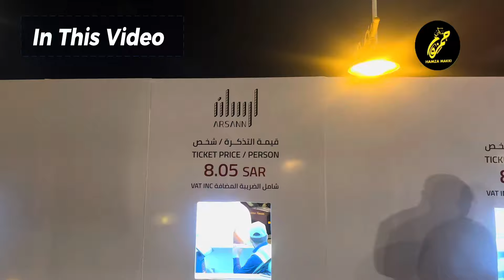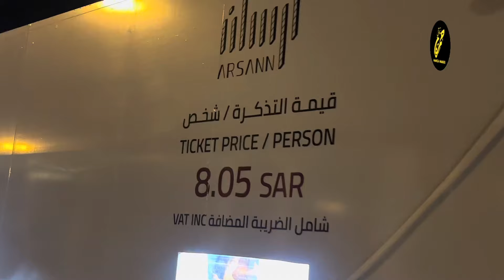Haram Sharif Mein Umrah Zaireen Ka Rush Hi Rush l Umra 2024 latest updates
Big Iftar in Makkah rozay ka Iftar Haram Shareef men
How To Find ALBAiK Near Kaaba Masjid AL Haram | Where is ALBaik & Direction | Few Steps Away from Haram AlBaik Near Masjid Al Haram Mecca | Fast Food chikn Nagtas Al Baik Fast Food New Branch Opening in Clock Tower Latest update from Masjid al Haram and Asr Namaz in 🌷🕋🌷Haram Shareef | Latest updates MAKKAH Javeria Kamal  A Tour of Ajjyad Street and Ajyad Hotels | Isha Namaz in Haram Makkah
Cheap Market In Makkah | 1 Riyal 3 Riyal Shop | Reasonable Shops | Hajj
Cheapest Market In Makkah City | Sasta Bazar Makkah city Main | Makkah life | Hamza Makki
1 Riyal Shopping Near Masjid-ul-Haraam Makkah🕋 | Makkah main sab se sasti gifts shopping ki jaga 🎁 Hajj Pilgrims Going India 🇮🇳 from Makkah Hajj 2024 Expenses | Latest Hajj Update
Hajj 2024 | Hajj 2024 Expenses | Hajj 2024 Applications | 1st Iftar in madinah | Iftar front of rooza amazing experience | Ramadan 2024

Hajj Pilgrims Street Market
Jummah Day in Makkah
Crowd's Al Haram
Latest Friday updates 2023
Umrah Hajj Pilgrims 2023
Tawaf e Wida hajj Pilgrims 2023
Madina hajj Pilgrims